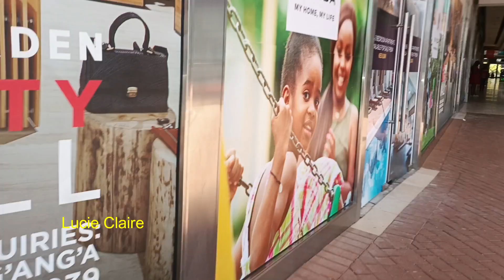Inside The Most Beautiful Mall In Nairobi...Garden City,🇰🇪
Nairobi Garden City Mall is will suprise you